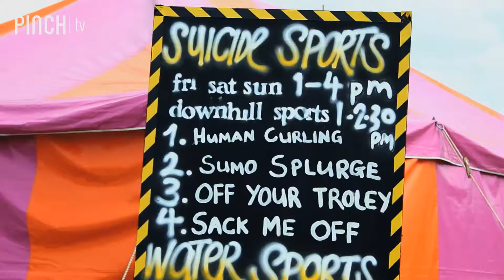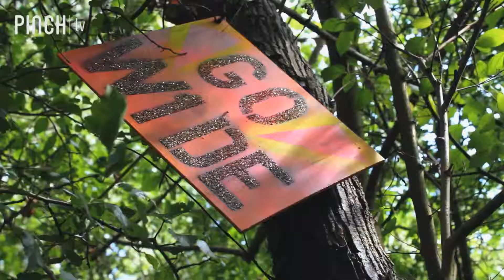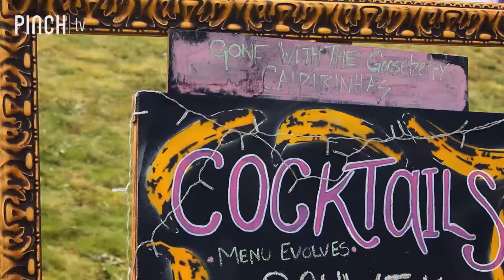Secret Garden Party 2013 with Virtual Festivals and Pinch TV